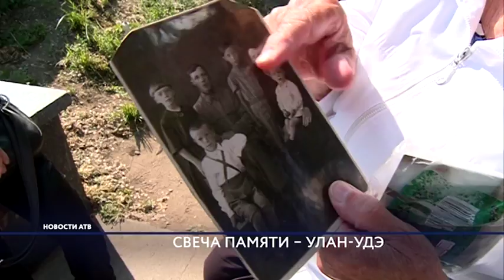Всероссийская акция «Свеча памяти» прошла в Улан-Удэ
Ровно 77 лет назад на нашу страну напали германские войска. Те, кто был на этой страшной битве, жертвуя собой защищали свою родину. Сегодня в Улан-Удэ прошел митинг, посвященный памяти павших в войне, в рамках всероссийской акции «Свеча памяти». Мероприятия прошли одновременно в двух местах: на мемориале Победы и в парке Жанаева. В сюжете без комментариев.